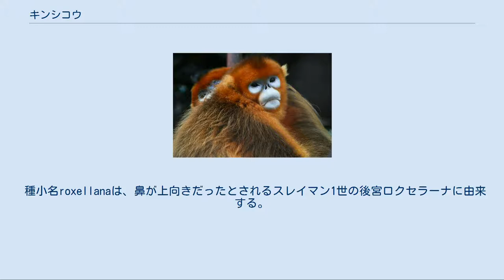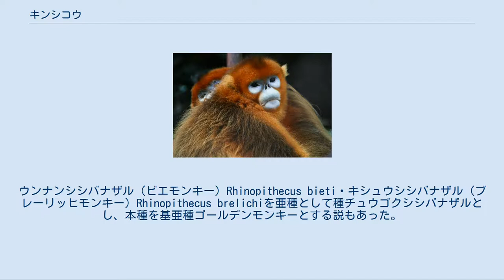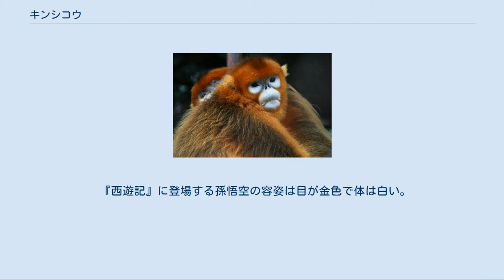キンシコウ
キンシコウ（金絲猴、Rhinopithecus roxellana）は、哺乳綱霊長目オナガザル科シシバナザル属に分類される霊長類。
別名ゴールデンモンキー。
チベットコバナテングザル。
 中華人民共和国中西部（甘粛省、湖北省、四川省、陝西省） 模式標本の産地（模式産地）は四川省。
背や尾は暗褐色や黒褐色。
腹面は橙がかった白色。
顔の周囲や胸部、四肢は橙色。
 種小名roxellanaは、鼻が上向きだったとされるスレイマン1世の後宮ロクセラーナに由来する。
眼上部や鼻の周囲は淡青色で、口吻は白い。
 シシバナザル属をドゥクモンキー属Pygathrixに含める説もあった。
ウンナンシシバナザル（ビエモンキー）Rhinopithecus bieti・キシュウシシバナザル（ブレーリッヒモンキー）Rhinopithecus brelichiを亜種として種チュウゴクシシバナザルとし、本種を基亜種ゴールデンモンキーとする説もあった。
 以下の分類はMSW3(Groves,2005)に従う。
 標高1,200 - 3,000メートル以上にある落葉広葉樹林・針葉樹林・混交林などに生息する。
1頭のオスと数頭のメスからなる群れを形成し、その群れが集合した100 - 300頭に達する大規模な群れを形成することもある。
昼間は小規模な群れに分散する。
 主に植物の葉を食べるが、樹皮、果実、種子、地衣類、昆虫、鳥類やその卵なども食べる。
 中国名は金絲猴。
 体毛はコートなどに利用され、肉や骨が薬用になると信じられている。
 農地開発による生息地の破壊、密猟、観光による撹乱などにより生息数は減少している。
1975年のワシントン条約発効時にはワシントン条約附属書II（1977年からは霊長目単位でワシントン条約附属書II）、1985年にシシバナザル属単位でワシントン条約附属書Iに掲載されている。
 日本ではリノピテクス属（シシバナザル属）単位で特定動物に指定されている。
日本では神戸市立王子動物園で初めて（中華人民共和国外でも初めて）飼育下繁殖に成功し、東山動植物園・金沢動物園・ズーラシア・熊本市動植物園（2018年10月現在、日本で唯一飼育）でも繁殖成功例がある。
 『西遊記』に登場する孫悟空の容姿は目が金色で体は白い。
とあり風貌は異なるがモデルであると思われることがある。